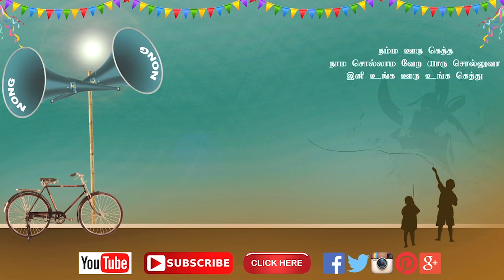கிராமத்து பொண்ணுங்க | கும்மி அடிக்குறதே தனி அழகுதான்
Seithur mariamman kovil pookuli thiruvila kummy adi penae kummy adi